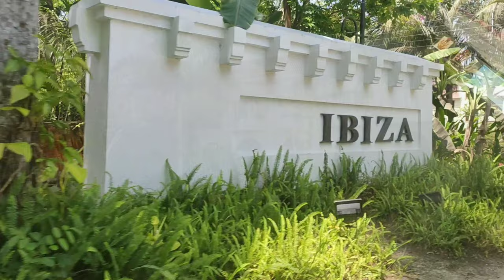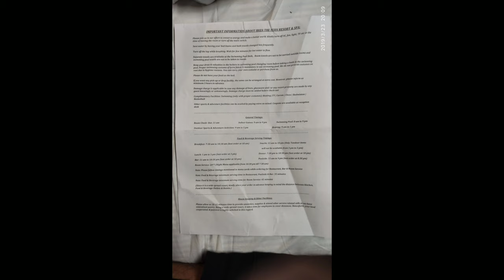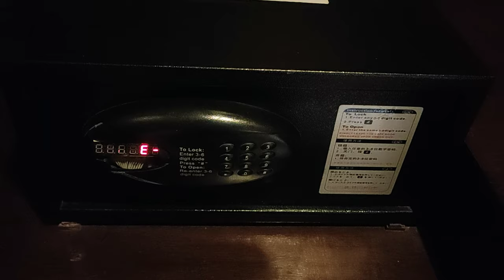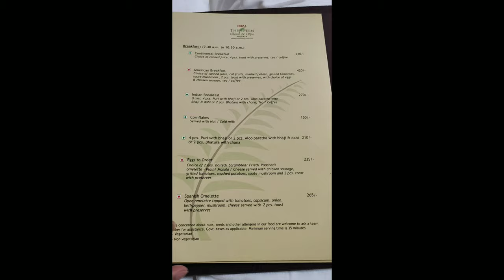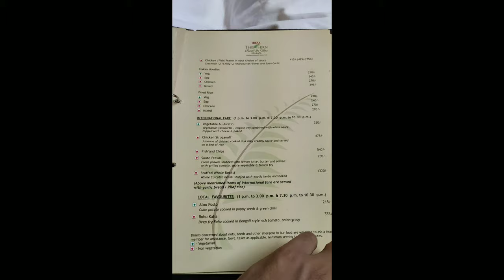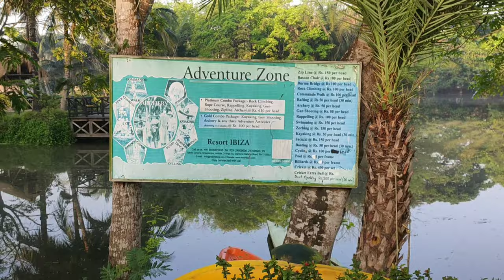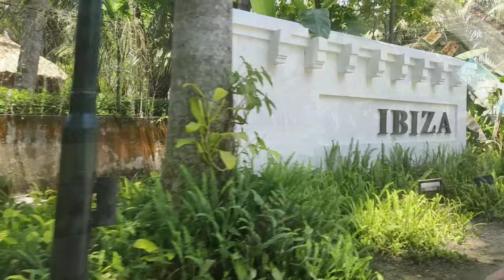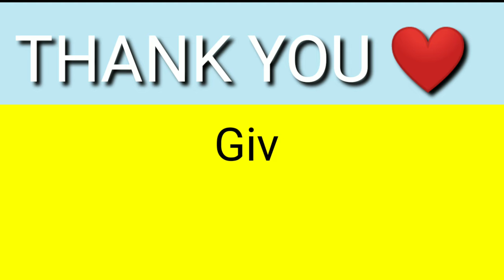Amazing Ibiza Resort Kolkata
This resort is really amazing.
In this video I will tell you
•How to arrive here on time
•What are the charges
•Facilities
•Games
•Adventure
And more other exciting things like swimming, boating, spa, playground etc.
USE HEADPHONE FOR BETTER QUALITY SOUND